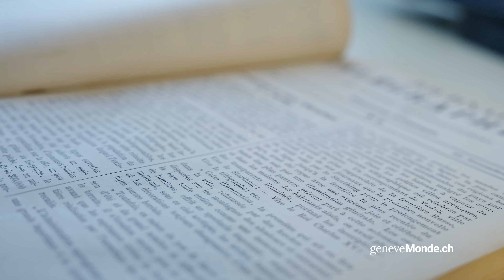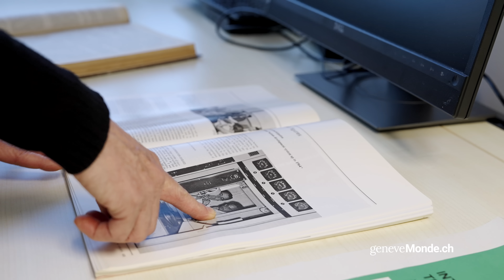ITU - AT EVERYONE’S SERVICE (4/5)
genevemonde.ch explores the archives of the International Telecommunication Union in Geneva on the occasion of its 160th anniversary. Its archivist, Heather Heywood, opens her doors to us and reveals the broad outlines of the organization's history through a selection of archives.

In this fourth episode, we discover that the ITU brings together the world's best telecoms technicians. Together, they create new standards useful to all, and share their information with developing countries.

A series produced by David Glaser and Olivier Lübkemann (2ndFloor Productions). Special thanks to Monika Gehner and Heather Heywood, and to the State of Geneva.